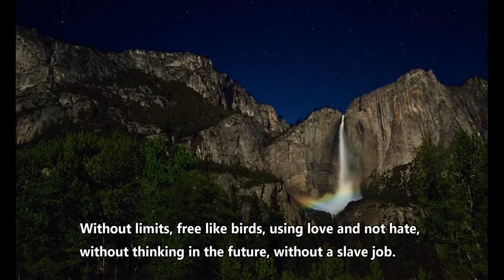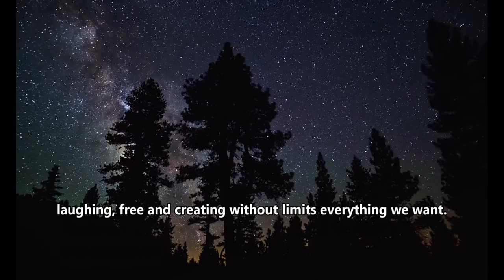OH MOTHER EARTH, HOW BEAUTIFUL YOU ARE! #1.- raúl pipaon ibañez - goldenphi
This video-poem-song is to honor Planet Earth. Planet Earth is a living being that through history have provide us lot of abundance to humans and to animals. Unfortunately, many humans are not thankful with nature and many decide to exploit and to destroy nature without thinking in the future consecuences to future generations. I upload this video to bring light and conciousness to the planet with the idea that mankind will respect nature and other beings.